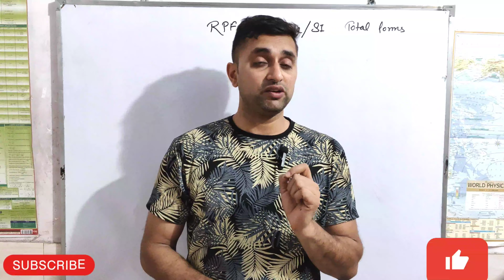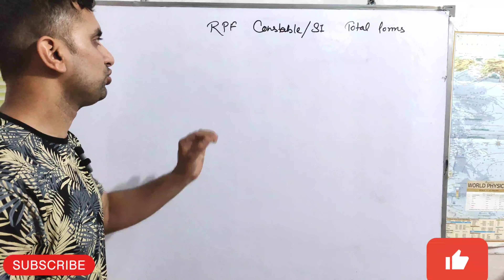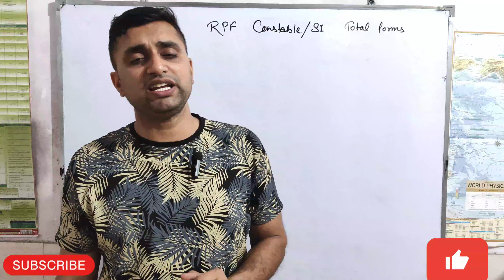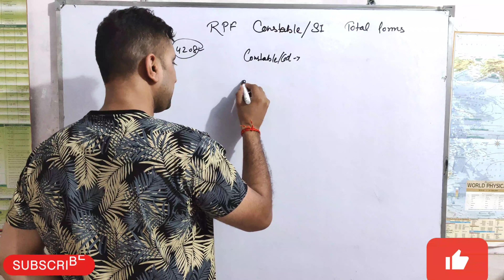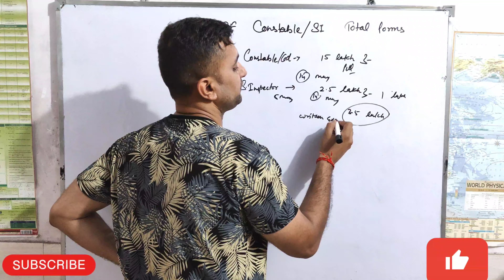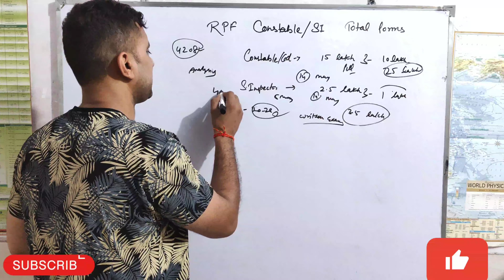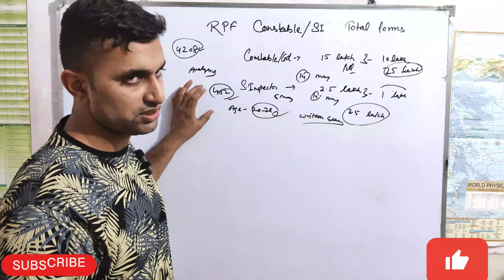📢RPF Constable & Sub Inspector Total Form Fill 2024|कितना कम्पटीशन रहेगा!पहले से ज्यादा application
📢RPF Constable & Sub Inspector Total Form Fill 2024| कितना कम्पटीशन रहेगा | पहले से ज़्यादा apply हुए फॉर्म अब तक !

🦋Important videos 🦋

Tags 🏷️

rpf constable & sub inspector vacancy,
rpf constable and sub inspector vacancy 2024,
rpf constable and sub inspector vacancy 2024 syllabus,
rpf si qualification 2023,
rpf si previous vacancy,
rpf sub inspector vacancy,
rpf si apply online,
rpf si vacancy 2023,
rpf constable and si height,
rpf constable and si vacancy,
rpf constable and si vacancy 2023,
rpf si new bharti,
rpf new vacancy si,
rpf constable si vacancy 2023,
rpf si and constable new vacancy 2023,
sub inspector vacancy 2023 mp,
sub inspector form 2023,
rpf si syllabus age limit,
railway sub inspector vacancy 2023,
rpf si age limit 2023,
rpf obc age limit,
railway police si vacancy 2023,
rpf new vacancy 2023 si,
rpf police recruitment 2023,
syllabus of rpf si 2023,
rpf si apply online 2023,
rpf sub inspector age limit,
rpf si preparation 2023